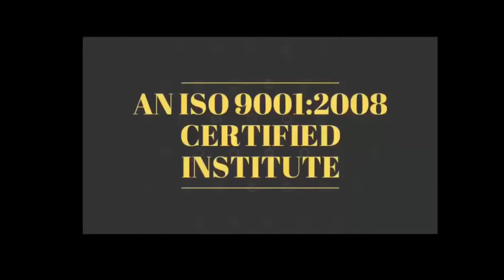MOTIVATIONALSTORIE बुरी नजर नहीं होती ...देखने का नजरिया होता - सुने जरूर By Devratn Agrawal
28 June 2019 - Hardware & Software ( One Month ) 24500/-

13  April  2019 - Software ( 13 day only Full Software ) 15000/-

5 May  - EMMC Training :FUll IC LEVEL Training (10day-8Hour daily) 20000/-